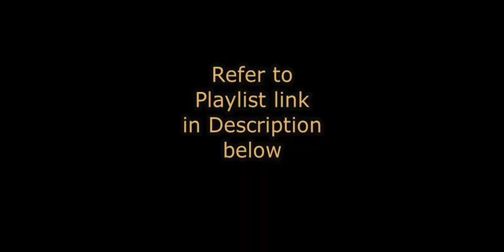Pg420 (S33 Al-Ahzab) Ramadan Quran Recitation (For Beginners) Day21